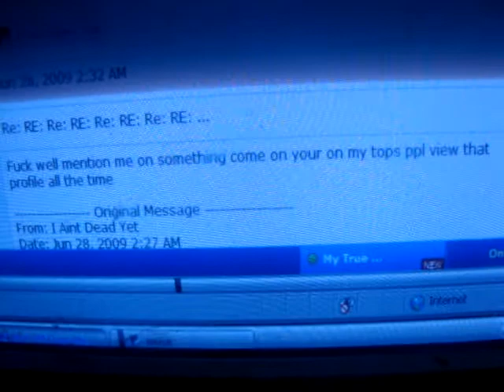Hi Its Michael Speaking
QAnother One